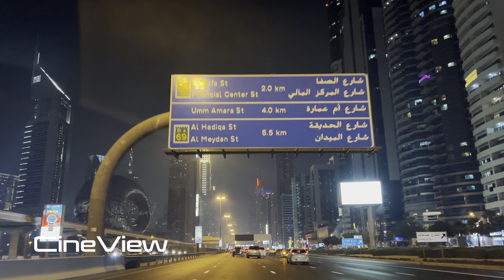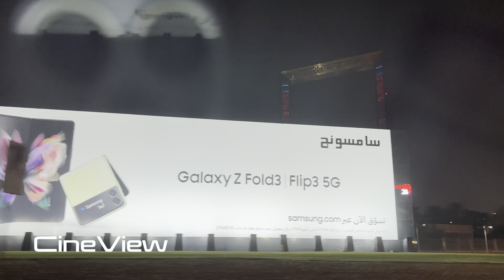Dubai: The Frame, Waterfall Drive 4K HDR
Experience the wonders of Dubai with our stunning 4K HDR video tour. See the magnificent The Frame, enjoy the breathtaking Waterfall Drive, and discover the hidden gems of this vibrant city in the United Arab Emirates. Don't miss out on this unforgettable journey!

NO SOUND until Youtube Editor supports HDR :/

Dubai
Recorded by Tomás K.